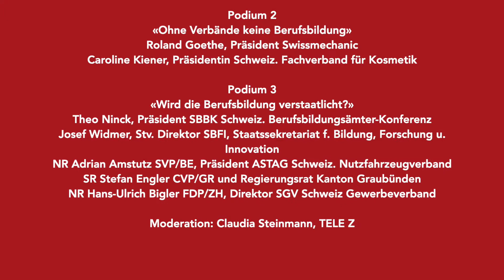SGV Winterkonferenz 2018 - Klosters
SGV Winterkonferenz 2018
69. Gewerbliche Winterkonferenz Klosters 2017
«Der Wert der KMU - in der Politik, Markt und Bildung»
Parkhotel Silvretta Klosters - 10. bis 12. Januar 2018

Die KMU sind das Rückgrat der Schweizer Volkswirtschaft – doch wie kann dieser Wert in politische Erfolge beim Kampf gegen unnötige Regulierungen umgemünzt werden? Wie schöpfen KMU Wert in ihren strategischen und operativen Geschäftsfeldern? Und wie kann der Wert der Berufsbildung erhalten bleiben?

Eröffnungsreferat:
«Bürokratieabbau und Begrenzung von Folgekosten»
Dr. Johannes Ludewig, Präsident des deutschen Normen-Kontrollrates

2. Tagungstag «Der Wert der KMU in der Politik»:
Podium 1
«Direkt betroffen: Blick au der Praxis»
Matthias Baumberger, Direktor Schweiz. Lack- und Farbenindustrie
Diana V. Gutjahr, VP Thurgauer Gewerbeverband
Werner Scherrer, Präsident Kant. Gewerbeverband Zürich

Podium 1
“Was macht die Politik?»
NR Sylvia Flückiger-Bäni, SVP/AG
NR Alois Gmür, CVP/SZ
NR Edith Graf-Litscher, SP/TG
NR Daniela Schneeberger, FDP/BL

3. Tagungstag «Der Wert der KMU in der Bildung»:
Podium 1
«Vif im Job»
Alan Cantekin, Schüler 3. Sek A Mettmenstetten
Dominic Bühler, Schüler 3. Sek A Mettmenstetten
Stefan Luzi, Spengler EFZ im 1. Lehrjahr (Zweitlehre)
Samuel Disch, Forstwart EFT im 1. Lehrjahr (Zweitlehre)
Simon Hugi, Experte Landschaftsgärtner-Verband

Podium 2
«Ohne Verbände keine Berufsbildung»
Roland Goethe, Präsident Swissmechanic
Caroline Kiener, Präsidentin Schweiz. Fachverband für Kosmetik

Podium 3
«Wird die Berufsbildung verstaatlicht?»
Theo Ninck, Präsident SBBK Schweiz. Berufsbildungsämter-Konferenz
Josef Widmer, Stv. Direktor SBFI, Staatssekretariat f. Bildung, Forschung u. Innovation
NR Adrian Amstutz SVP/BE, Präsident ASTAG Schweiz. Nutzfahrzeugverband
SR Stefan Engler CVP/GR und Regierungsrat Kanton Graubünden
NR Hans-Ulrich Bigler FDP/ZH, Direktor SGV Schweiz Gewerbeverband

Moderation: Claudia Steinmann, TELE Z